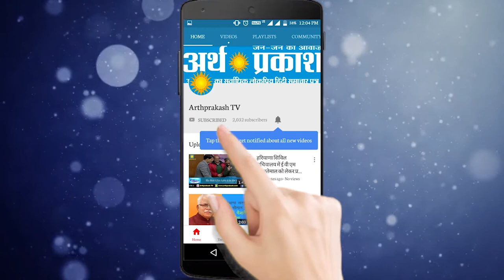BREAKING पानीपत में बड़ा हादसा : ट्रैक्टर ट्राली ने महिला को कुचला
BREAKING पानीपत में बड़ा हादसा : ट्रेक्टर ने महिला को कुचला